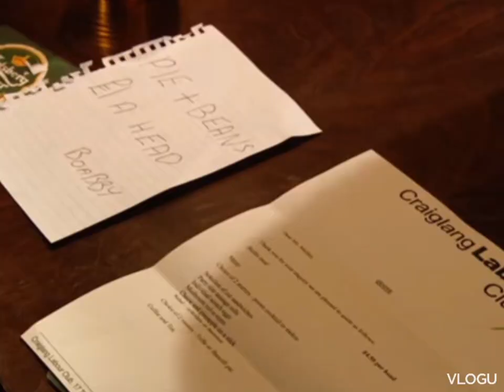Still Game - Very glam Tam